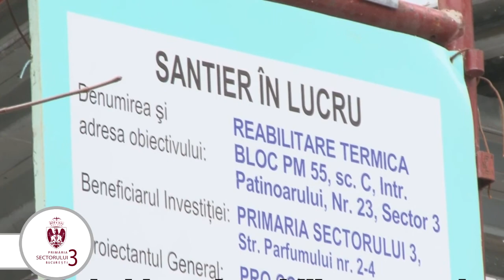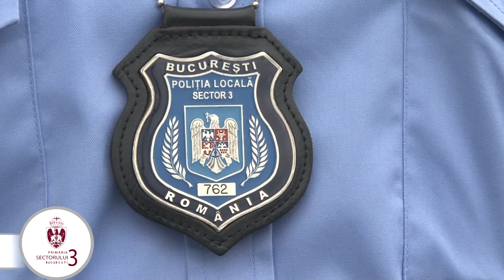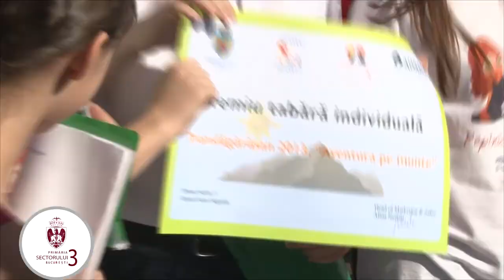Primarul Robert Sorin Negoita a prezentat bilantul activitatii celor doi ani de mandat